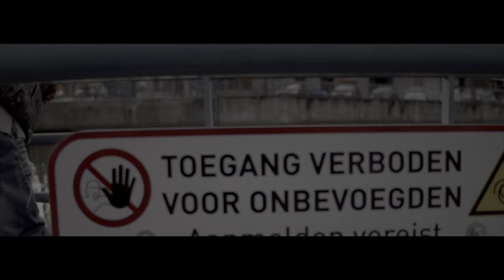De Zwarte Panter - 'Pijn In Men Hart' ft. De Panters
In deze video vertelt De Zwarte Panter een stuk uit zijn leven.
Ten eerste alle fouten die hij ooit maakte als kind, de leugens die over hem werden verteld,
vrienden die hem de rug toekeerde uit jaloezie,
bedrog, verraad...,
de verkeerde keuzes die hij maakte,
het achteruit duwen van zijn familie en zeker zijn carrière
en wat hem tot vandaag het dichts bij het hart ligt,
de breuk met de moeder van zijn kinderen.
Alles zorgt dat 'Pijn in men Hart' een uitlaatklep is geworden.
Hierbij maakt hij ook duidelijk dat hij zijn problemen nooit zal weg drinken,
integendeel, hij blaast er nu terug leven in als een ware MC.
Vandaag is hij terug herenigt met zijn broer en zussen (muzikale familie)
'De Panters!' En hij als DE ZWARTE PANTER. Een Alpha!

Een productie van: This is Y
Beat: MubzBeat
Mix&Mastering: Pita Said
Montage: De Zwarte Panter & Pita Said